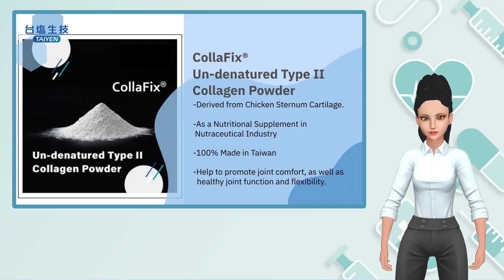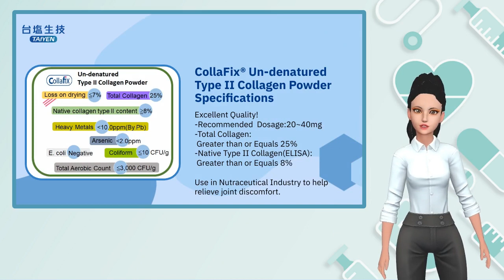CollaFix® Un-denatured Type II Collagen Powder| TAIYEN BIOTECH CO., LTD.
CollaFix® Un-denatured Type II Collagen Powder | TAIYEN BIOTECH CO., LTD. | Taiwantrade

FROM SALT TO WELLNESS

Since its establishment in 1952, Taiyen is a world-class leader in Manufacture & Export of Personal Cleaning, Skincare, Health Food, Salt and Packaged Drinking Water.

More than 60 years of refinement, we insist on purity, pursue progress.

00:00:00 TAIYEN BIOTECH
00:00:06 About TAIYEN FROM SALT TO WELLNESS Since its establishment in 1952, Taiyen is a world-class leader in Manufacture & Export of Health Food, Salt, Personal Cleaning, Skincare and Packaged Drinking Water.
00:00:15 CollaFix® Un-denatured Type II Collagen Powder -Derived from Chicken Sternum Cartilage. -As a Nutritional Supplement in Nutraceutical Industry -100% Made in Taiwan -Help to promote joint comfort, as well as healthy joint function and flexibility.
00:00:24 -Nutritional Enhancer (Food Grade) -Appearance: Fine Powder -Color: Off-White -High Purity, Protein & Stability -Easy Absorption & Soluble -Taiyen exclusively collagen refining technology -Shelf life: 3 years CollaFix® Un-denatured Type II Collagen Powder
00:00:34 -Unique Collagen Refining Technology, Freeze-Drying Process. -Native Triple-Helix Structure of Type II Collagen is Existed. -Be Recognized by the Immune System & Helps Relieve Joint Discomfort. CollaFix® Un-denatured Type II Collagen Powder Advantage
00:00:43 CollaFix® Un-denatured Type II Collagen Powder Assurance RELIABLE & SAFE! Passed ISO 9001:2015 and HACCP certification. Owned Taiwan patent certificate in High Purity & Undenatured Collagen & Method of Foaming the Same.
00:00:54 Excellent Quality! -Recommended Dosage:20~40mg -Total Collagen: Greater than or Equals 25% -Native Type II Collagen(ELISA): Greater than or Equals 8% Use in Nutraceutical Industry to help relieve joint discomfort. CollaFix® Un-denatured Type II Collagen Powder Specifications
00:01:03 Contact us TODAY!